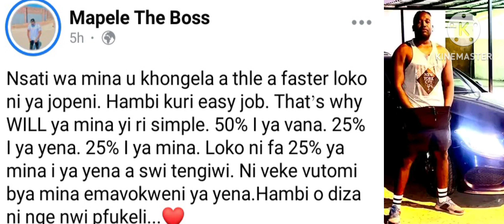Mapele the boss explains why he's so rich